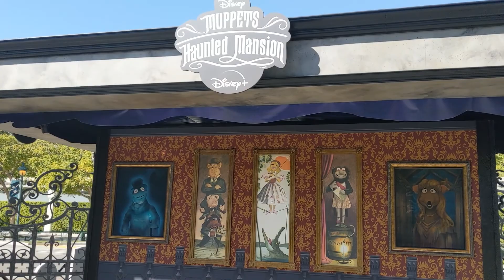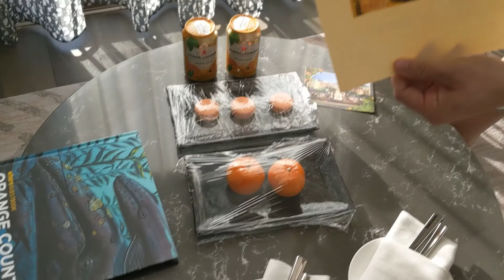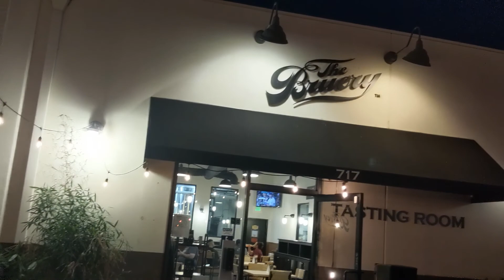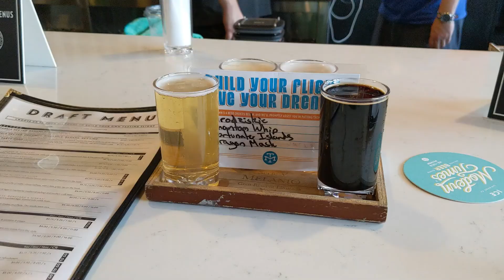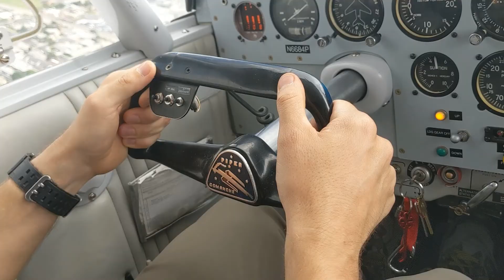Anaheim Beer Trip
We ventured to Anaheim, CA for a brewery-hopping experience with Vince and Andy from Traveling We Love.  Go check out their channel!